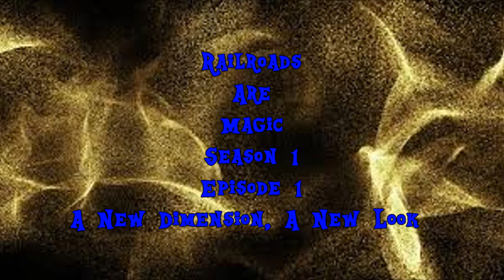Railroads Are Magic Season 1 Episode 1 A New Dimension, A New Look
Here it is Sanguine, the first episode is FINALLY up! This series is going to be fun! ENJOY EVERYPONY!!!

My Little Pony Friendship Is Magic is owned by Hasbro
Thomas And The Magic Railroad is owned by Britt Allcroft